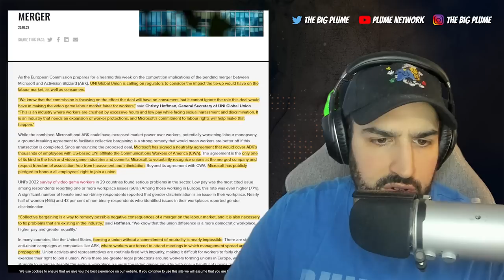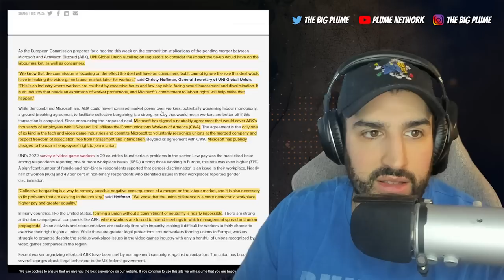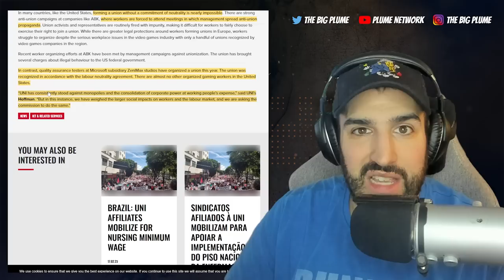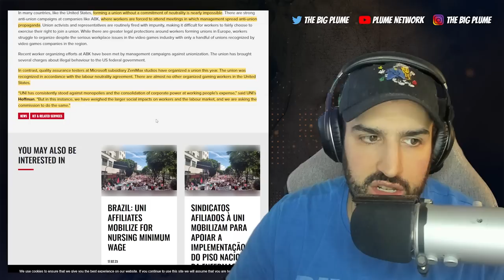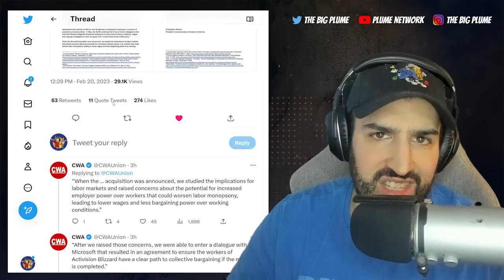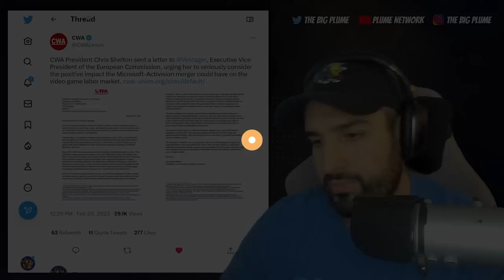Xbox Activision Blizzard DEAL Receives MAJOR SUPPORT For Approval